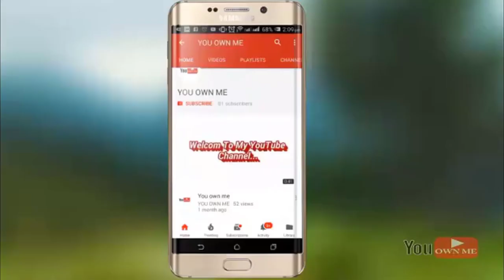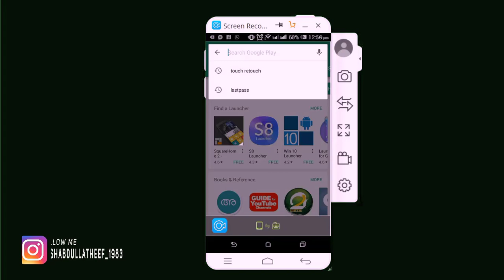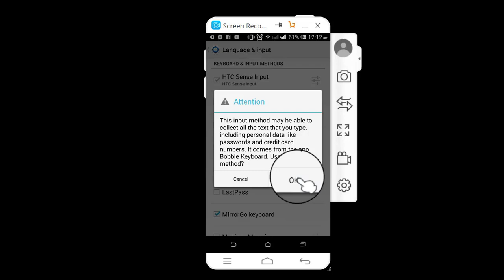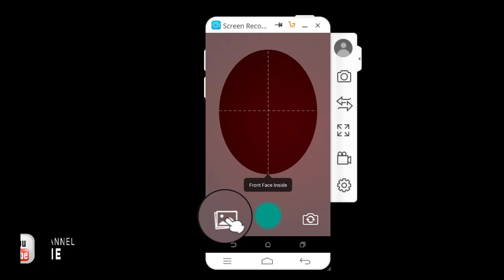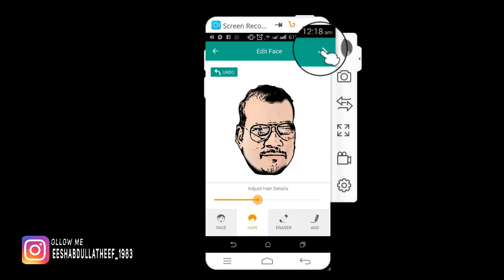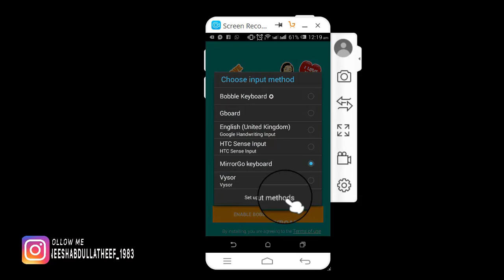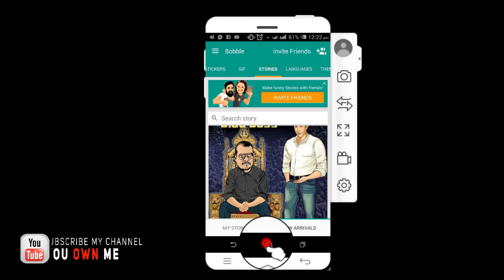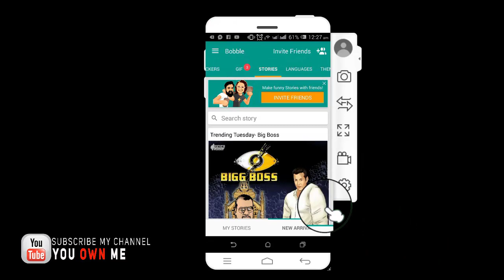How to send animated stickers on whatsapp|WhatsApp new sticker|Babble kyeboard latest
hi friends today i gonna show you how to send sticker in whatsapp with our on photo animated follow my steps